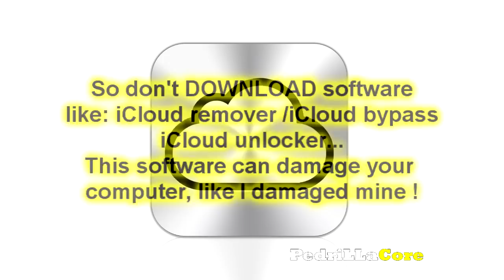HOW TO ByPass / Unlock iCloud iPhone / iPad / iPod Touch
this video is about HOW TO remove / unlock iCloud iPhone / iPad / iPod Touch